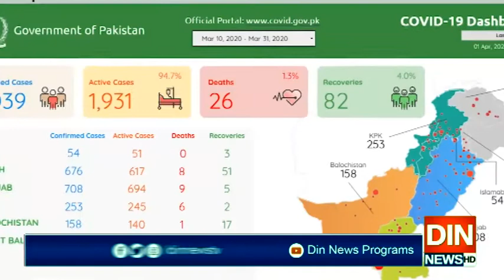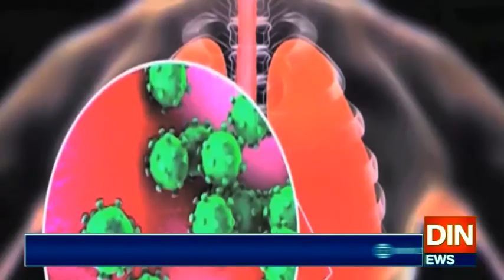پاکستان میں کرونا کیسز کی تعداد میں اضافہ